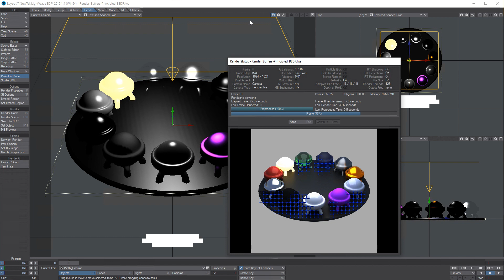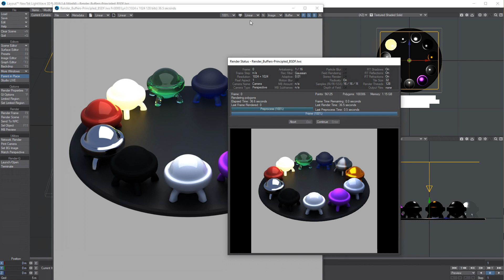LW2019.1.4 Benchmark Threadripper 64 cores / 128 threads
Testing my new workstation CPU. :)

Compared to my previous workstation, this scene took 11m 31s to render.